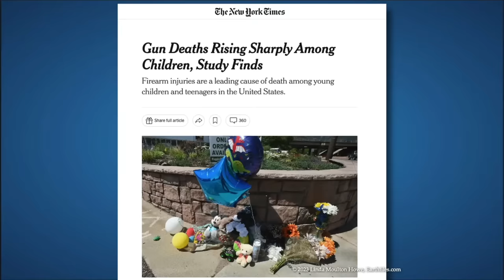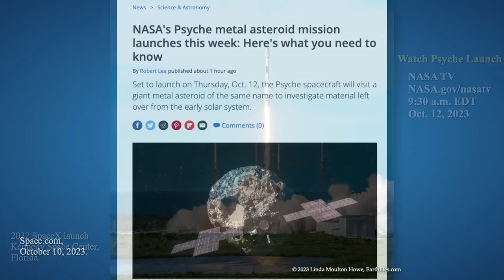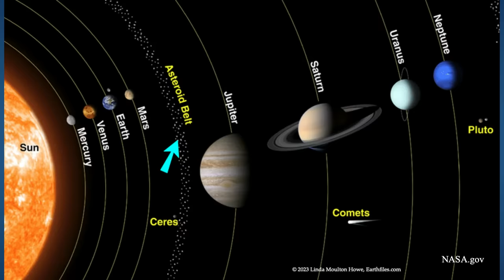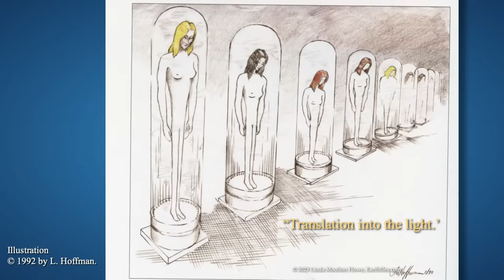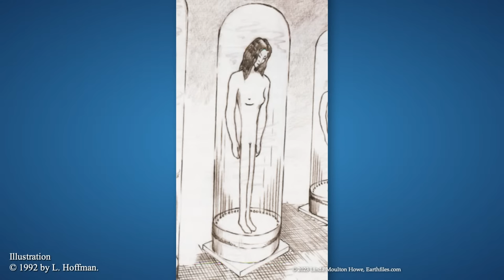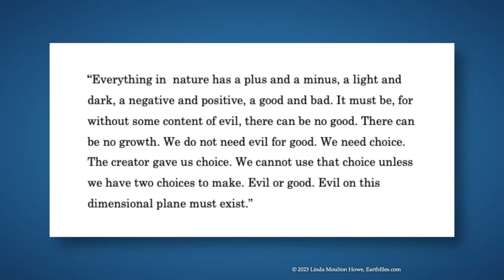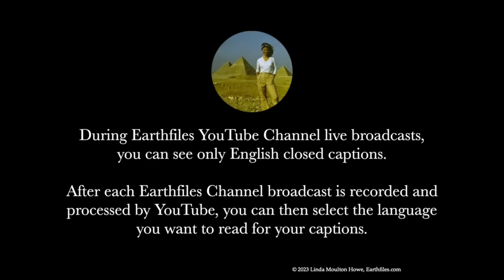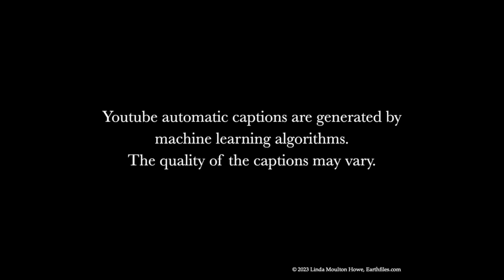October 11, 2023 - Whose Body Preservation Tubes Are These?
TOPIC: Whose Body Preservation Tubes Are These?

New medical study finds Gun deaths Rising Sharply in Children

NASA and Space X to launch new “Psyche” mission
 - mission to Psyche metal asteroid, 144 miles long, 173 miles long
 - made up of gold, platinum and other precious metals worth trillions of dollars

Interview with experience “Wana Lawson”
 - “they wanted to take a sub-creature and evolve it”
 - “putting their genes into a human fetus”

Interview with “Brian” from Minnesota
 - “I was in a tube…I saw two beings”
 - “very tall, very skinny, stark white”
 - “almost like they were clones”
 - “I thought there albinos”
 - “silver, kind of bluish, greyish silver”

Betty Andreasson Luca
 - “the balance of nature is in jeopardy”
 - “greys are remote imaging sensors”
 - “what if …humans are remote imaging servants?”

“Our universe is paired to another one”
“Time flows to the past”
“..our souls return back here”

Books Mentioned:

Glimpses of Other Realities Volume 1: Fact and Eyewitnesses
By Linda Moulton Howe